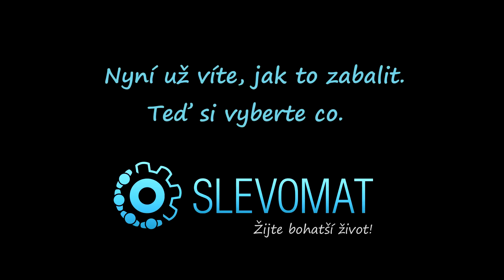Jak zabalit dárek - voucher koupený na poslední chvíli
Nakupujete dárky na poslední chvíli na Slevomatu? Skvělé! V tomto videu se dozvíte, jak zabalit voucher třeba pár minut před tím, než zazvoní Ježíšek.

Víte, jaký typ dárků udělá vašim blízkým největší radost? Udělejte si test